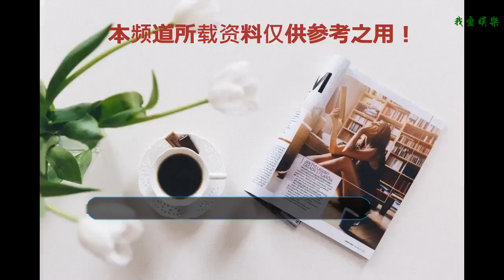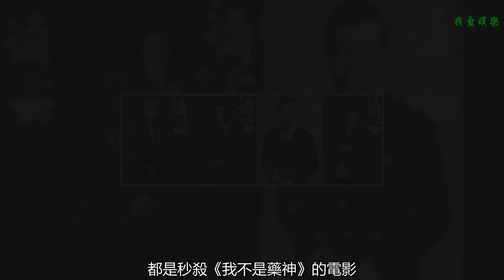《江湖兒女》將映，秒殺《藥神》預定年度最佳，獲獎沖擊奧斯卡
隨著中國電影的發展，大家現在也都可以發現，這近年來國產電影的質量上升的算是非常快了。當然，其中不排除一些爛片。但是，我們也不能因為爛片，而全盤否定中國的優秀電影作品。
    從今年年初開始，賀歲檔開啟電影市場的混戰，之后到五一檔，再到剛剛過去的暑期檔好的國產電影還是有很多的。春節檔票房冠軍《唐人街探案2》，暑期檔票房冠軍《我不是藥神》都是非常不錯的電影。
    尤其是《我不是藥神》，這部電影在上映之前雖然有一定宣傳，但是比起那些所謂的大制作，其宣傳力度真的是非常小。但是，這部電影硬是靠著絕佳的口碑，完成了逆襲。不僅是在票房上取得了良好成績，更重要的是其口碑，創下了近幾年來的最高分記錄。
    很多人在看完這部電影之后，都給出了超高的評價。在電影院的那種震撼，也是在此前很少有過得。所以，這部電影能夠拿到這票房和分數，也算是實至名歸了。也有很多人表示，如果沒有什么意外情況，這部電影將會成為今年的年度最佳，也將會代表國產電影去征戰國際上的一些電影獎項。
    但是，現在不得不說，意外真的出現了，不但出現了，而且一出現就是兩個。這兩個意外，就是接下來上映的這兩部電影，很可能會成為《我不是藥神》爭奪年度最佳路上最大的兩塊絆腳石。
    第一部，就是張藝謀將在9月30日上映的電影《影》，這部電影現在已經放出很多宣傳海報，還有一些短的宣傳片。從這些蛛絲馬跡中，我們完全看得出來，張藝謀這次的野心也是非常的大。中國風的大其場面和水墨畫式的整體風格，很能吸引眼球。
    張藝謀的電影，別的不敢說，就其美術水準來說，國內真的很少有人比得上，從《英雄》到《長城》，再到這部《影》，都把畫面展現的淋漓盡致。攝影出身的張藝謀，在這畫面上的把握，也是遠超其他人。
    而第二部有可能撼動《我不是藥神》年度最佳位置的，是賈樟柯導演的《江湖兒女》。這部電影現在的宣傳力度也不是很大，但是這部電影就快要上映了，現在距離上映還有十四天的時間。賈樟柯大家肯定都不陌生，是現在很少見的比較純粹的電影人之一。
    而此次這部《江湖兒女》成為目前為止，年對最受期待的電影，沒有之一。該劇由趙濤、廖凡、徐崢、馮小剛、刁亦男、張一白、張譯、董子健等人聯合出演。看看這個陣容，大家就可以猜得到，這部電影質量肯定很不錯。
    在這部電影宣傳之前，很多人都覺得，《我不是藥神》將會成為今年的年度最佳，但是在這部電影宣傳之后，很多人都覺得，《我不是藥神》這次懸了。對此，也有網友表示，《江湖兒女》無論在哪方面，都是秒殺《我不是藥神》的電影。其實，小編覺得話不能說的這么夸張。
    因為《我不是藥神》本身就是一部非常優秀的電影，可以超越，但是“秒殺”這個詞，好像是有些過分了。而且，現在這部電影尚未上映，一切都還不好說。不過，根據大家的推測，這部電影現在已經預定年度最佳了，而能夠代表國產電影征戰四方的，也將會是這部電影。
    另外，我國每年都會拿出兩部電影報名參加奧斯卡，去年有一部是《戰狼2》，那么今年很可能就是這部《江湖兒女》。現在，距離這部電影上映還有十四天，我們拭目以待，看看這部電影到底怎么樣？